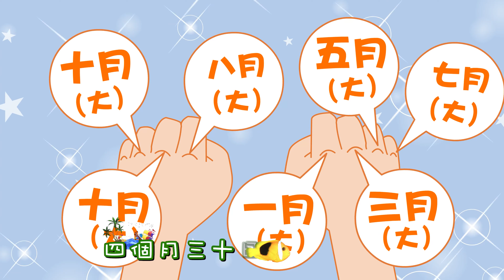兒歌：陽曆便(坤元輔教)詞/曲(4K UHD)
經典 天帝教 李行導演《陽曆便》是（李行導演）維光樞機,清清楚楚記得將近七十年前，師範畢業的#坤元輔教，為讓#維生首席,他們四兄弟清楚陽曆的月份與日數，將在學校所學的吟唱教會他們的。可算是本教少有的#童謠，這首歌的製作，僅是天帝教童謠的濫觴，期待在未來的日子，這一領域在同奮的努力下，可以開花結果。
天帝教經典歌曲_
(宗教音樂集 )天帝教教歌. 出品人：天安有聲音樂
👇👇👇▬▬▬▬▬▬▬▬▬▬ 與我聯繫 ▬▬▬▬▬▬▬▬▬
（這裡分享更多的音樂和影片）
♦章節♦
0:00-前奏
0:29-陽曆便三百六十五天當一年
0:41-高處大 來低處小  拳上好分辨
0:47-四個月三十日  七個三十一
0:54-唯有二月二十八日四年加一天
1:01-陽曆便三百六十五天當一年
1:07-高處大 來低處小  拳上好分辨
1:14-四個月三十日  七個三十一
1:21-唯有二月二十八日四年加一天
1:39-陽曆便三百六十五天當一年
1:47-高處大 來低處小  拳上好分辨
1:54-四個月三十日  七個三十一
2:01-唯有二月二十八日四年加一天
2:07-陽曆便三百六十五天當一年
2:14-高處大 來低處小  拳上好分辨
2:21-四個月三十日  七個三十一
2:27-唯有二月二十八日四年加一天
2:46-陽曆便三百六十五天當一年
2:54-高處大 來低處小  拳上好分辨
3:01-四個月三十日  七個三十一
3:07-唯有二月二十八日四年加一天
3:14-陽曆便三百六十五天當一年
3:21-高處大 來低處小  拳上好分辨
3:27-四個月三十日  七個三十一
3:34-唯有二月二十八日四年加一天
3:41-陽曆便三百六十五天當一年
3:47-高處大 來低處小  拳上好分辨
3:54-四個月三十日  七個三十一
4:01-唯有二月二十八日四年加一天
4:07-陽曆便三百六十五天當一年
4:14-高處大 來低處小  拳上好分辨
4:21-四個月三十日  七個三十一
4:27-唯有二月二十八日四年加一天
4:34-陽曆便三百六十五天當一年
4:41-高處大 來低處小  拳上好分辨
4:47-四個月三十日  七個三十一
4:54-唯有二月二十八日四年加一天